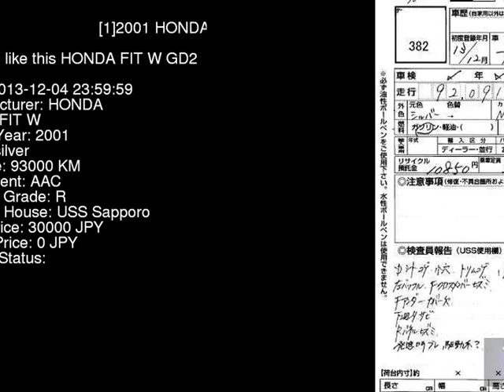2001 HONDA FIT W GD2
the Authority on JDMs since 2007!  . Details on this car from auction in Japan